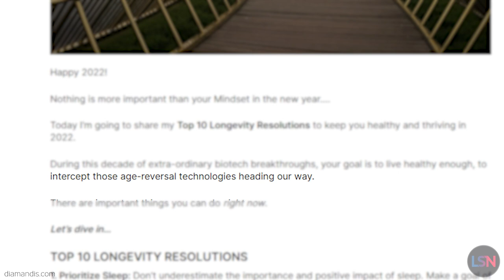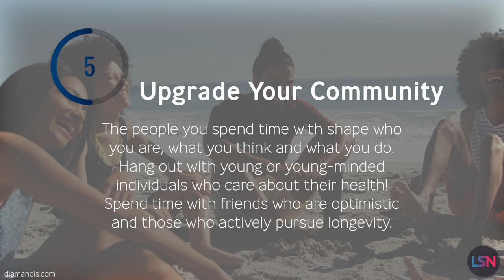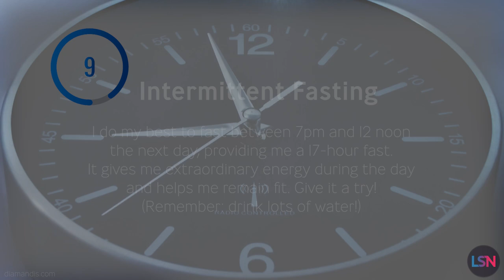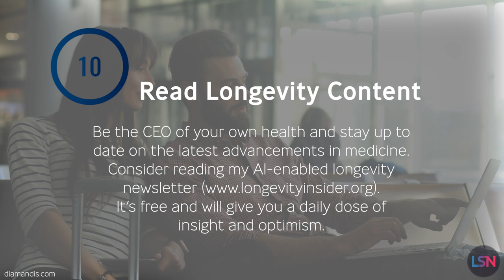Longevity Resolutions for the New Year! Peter Diamandis, 2022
Peter Diamandis is a Harvard and MIT-educated physician and entrepreneur, perhaps best known for joining forces with Steven Kotler to write the The New York Times bestsellers Abundance: The Future Is Better Than You Think and BOLD: How to Go Big, Create Wealth, and Impact the World. He’s also behind companies and organizations such as XPRIZE, Singularity University, and Human Longevity, Inc. He’s released a list of 10 Longevity Resolutions for the new year that you may be able to apply to your own life.

Diamandis is a trained medical doctor, and he ends his list by saying that he hopes you’ll challenge yourself to adopt some (or all!) of these resolutions. But it’s possible that some of these things may not be right for everyone, and just to be safe, it is often recommended that you discuss these kinds of diet and lifestyle changes with your doctor.

1:28 - 1. Prioritize Sleep
1:40 - 2. Exercise & Build Muscle
1:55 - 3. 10,000 Steps Each Day
2:06 - 4. Minimize Sugar
2:23 - 5. Upgrade Your Community
2:39 - 6. Do an Annual “Full-body Health Upload”
3:15 - 7. Drink 2-3 Liters of Water Every Day
3:23 - 8. Eat a Whole-plant-based Diet
3:37 - 9. Intermittent Fasting for 12+ Hours
3:54 - 10. Read Longevity Enabling Content

What do you think, did Diamandis assemble a good list? Are there any you disagree with, or anything you would add?